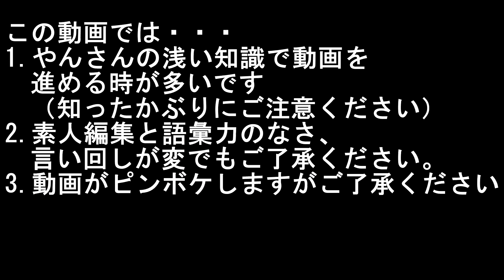当たるのか！？ザ☆カプリコチャレンジ ９本目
今日もカプリますよ♪
どうもテロップさんです(*´ω｀*)
さてさて今日もカプリますが、みなさんは携帯でゲームはよくやりますか？
今日はそんなお話していくよｗｗ
←前回カプリコ動画はこちらから
⇒次回カプリコ動画はこちらから

通常動画も配信してます♪
カミカミだけど見てってね♪